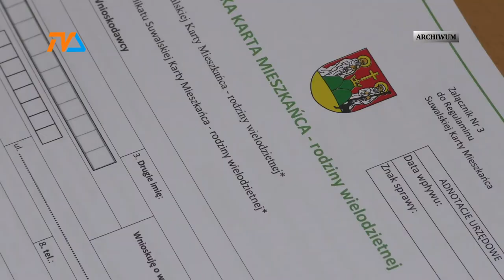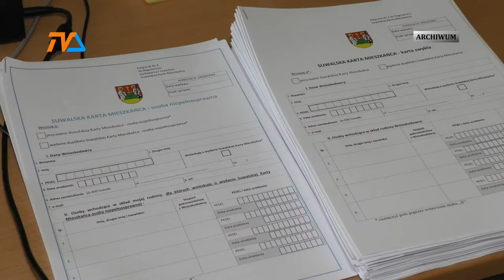„E-skaemka” w nowej odsłonie. |TVSUWAŁKI